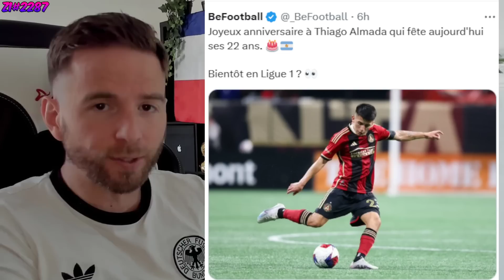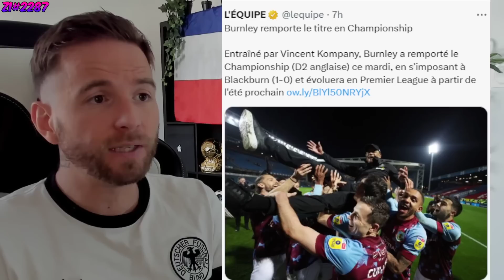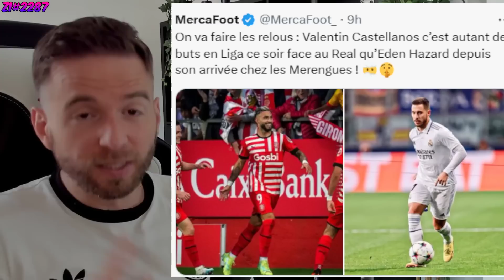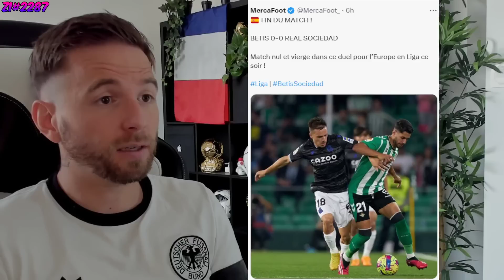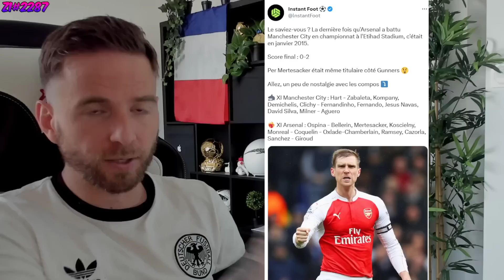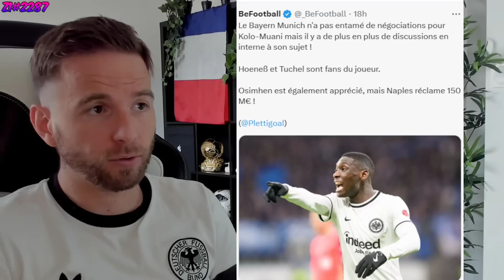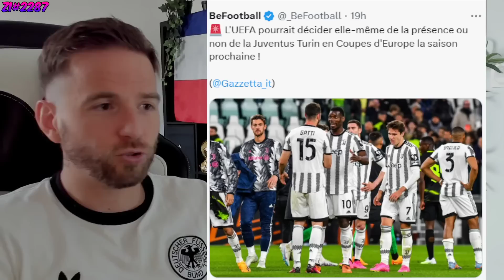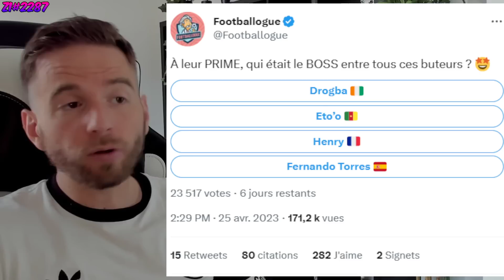ANCELOTTI EST SOUS LE CHOC ! IL COMPREND PAS SE QUI S'EST PASSÉ ! / LE BARCA +14!? ZI#2287